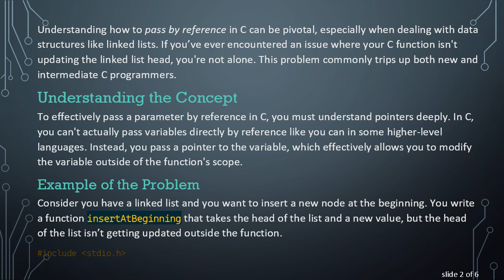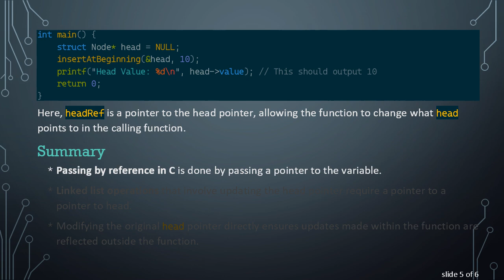Why is my C function not updating the linked list head when passing by reference?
Summary: Discover the common pitfalls when passing by reference in C, especially when dealing with updating the linked list head in your C functions.

Understanding how to pass by reference in C can be pivotal, especially when dealing with data structures like linked lists. If you’ve ever encountered an issue where your C function isn't updating the linked list head, you're not alone. This problem commonly trips up both new and intermediate C programmers.

Understanding the Concept

To effectively pass a parameter by reference in C, you must understand pointers deeply. In C, you can't actually pass variables directly by reference like you can in some higher-level languages. Instead, you pass a pointer to the variable, which effectively allows you to modify the variable outside of the function's scope.

Example of the Problem

Consider you have a linked list and you want to insert a new node at the beginning. You write a function insertAtBeginning that takes the head of the list and a new value, but the head of the list isn’t getting updated outside the function.

Identifying the Issue

The main issue lies in that head is modified locally within the insertAtBeginning function, but this change isn’t reflected outside the function. When you pass head, the function works on a copy of the pointer, not the actual pointer itself.

The Solution

To allow the function to update the head pointer directly, the function needs to accept a pointer to a pointer, thereby enabling the function to modify the caller's copy of the head pointer.

Here, headRef is a pointer to the head pointer, allowing the function to change what head points to in the calling function.

Summary

Passing by reference in C is done by passing a pointer to the variable.

Linked list operations that involve updating the head pointer require a pointer to a pointer to head.

Modifying the original head pointer directly ensures updates made within the function are reflected outside the function.

By keeping these concepts in mind, you can avoid common pitfalls associated with updating pointers and effectively manage your linked lists in C.